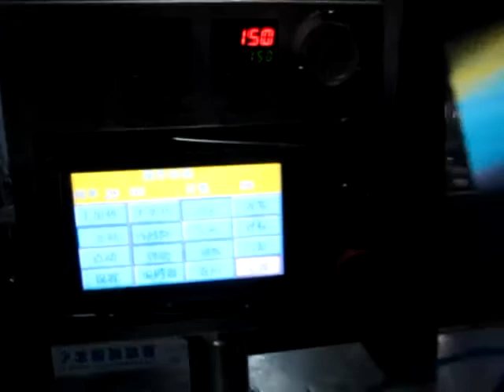Detail display of the working site of aluminum packaging machinery-lyfuri machine